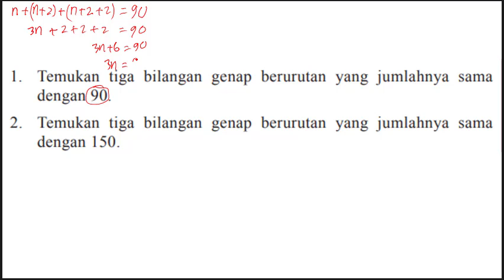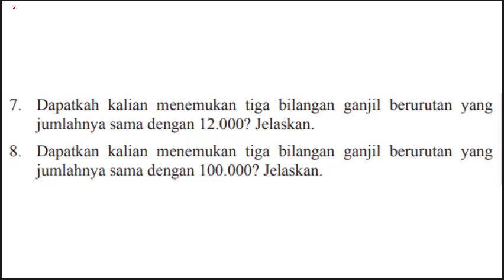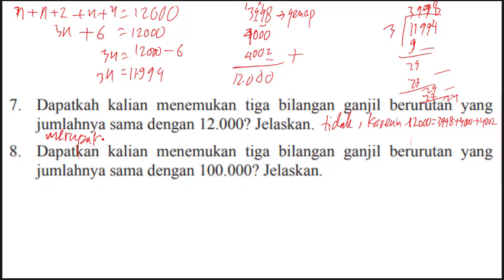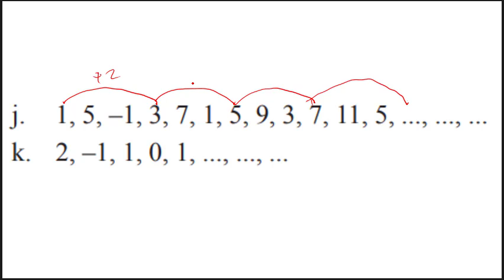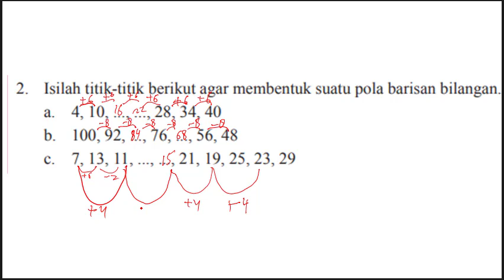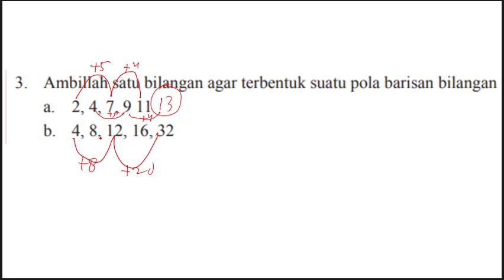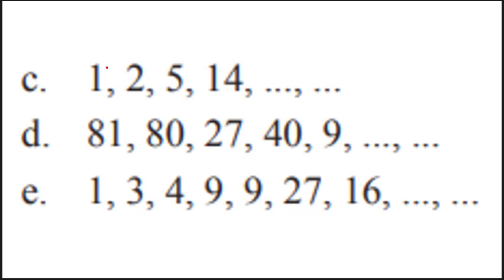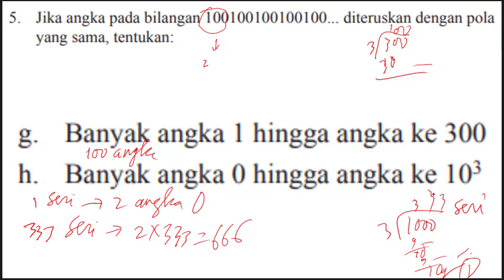Matematika Kelas 8 SMP Bab 1 tentang Pola Bilangan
Sebelum nonton video, pause terlebih dahulu dan klik untuk download naskah soal. Tonton tutorial cara buka link pdf untuk print soal di